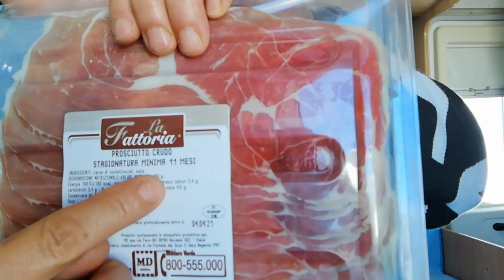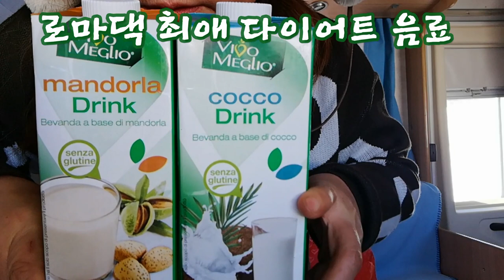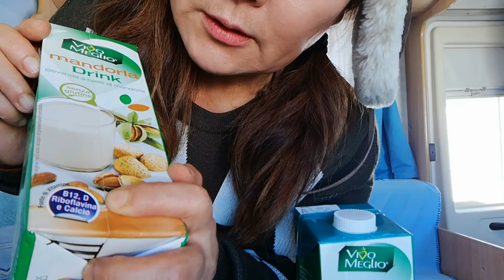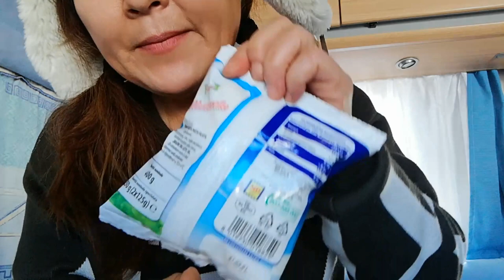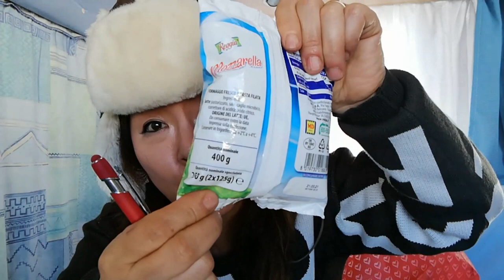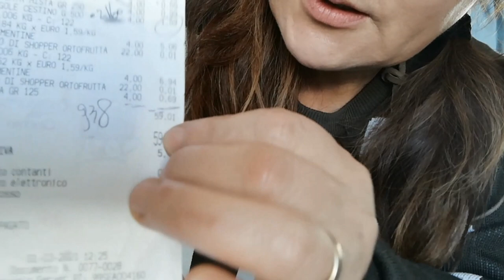no 2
동네 슈퍼마켓 장보고 캠핑카로 스키장방문. 캠핑카에서 이탈리아 물가 알아보기